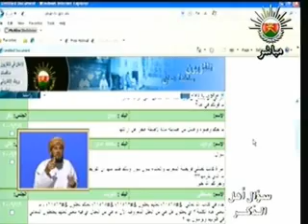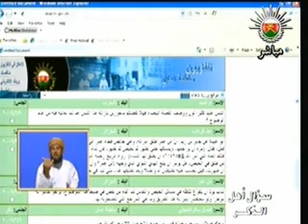سؤال أهل الذكر -الحلقة الثالثة عشر من رمضان لعام 1430 هـ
الحلقة الثالثة عشر من برنامج سؤال أهل الذكر

لشهر رمضان المبارك

لعام 1430 هـ

الحلقة 12 لم تعرض